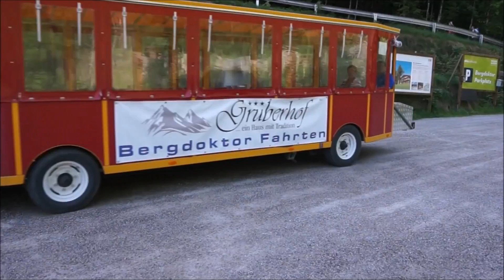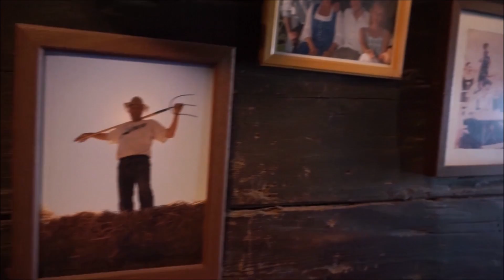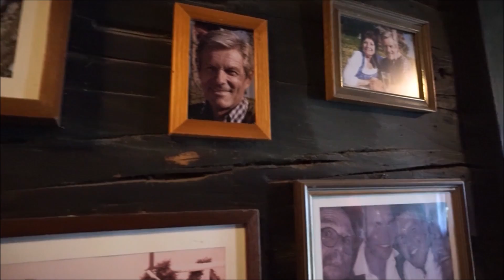Wo DER BERGDOKTOR wohnt | Drehort GRUBERHOF | Söll | Tirol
Hier wohnt DER BERGDOKTOR. Dr. Grubers (Film-) Wohnhaus ist der Gruberhof in Söll. DER BERGDOKTOR ist eine der beliebtesten TV-Serien in Deutschland. Die Fernsehserie "Bergdoktor" wird am Kaisergebirge in Tirol gedreht. Die Hauptdrehorte der Arztserie aus den Alpen sind in den Dörfern Ellmau, Sölln, Going und Schaeffau am Fuß des Wilden Kaiser in Tirol. Das Wohnhaus von Dr. Gruber und seiner Familie heißt in der Serie GRUBERHOF. Das Filmhaus kann besichtigt werden.

In DER BERGDOKTOR spielen u.a. mit: Hans Sigl (Bergdoktor Dr. Martin Gruber), Heiko Ruprecht (Hans Gruber), Monika Baumgartner (Elisabeth „Lisbeth“ Gruber), Ronja Forcher (Lilli Gruber), Natalie O’Hara (Susanne Dreiseitl), Mark Keller (Dr. Alexander Kahnweiler)